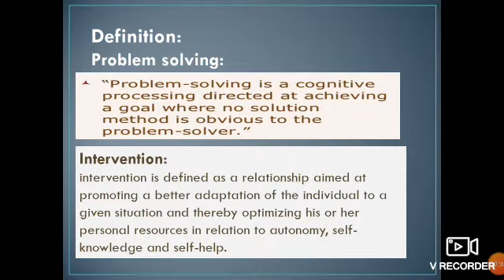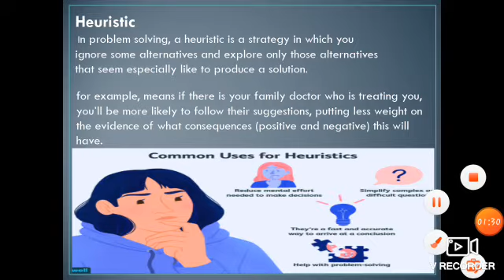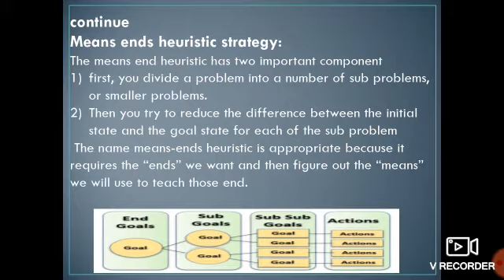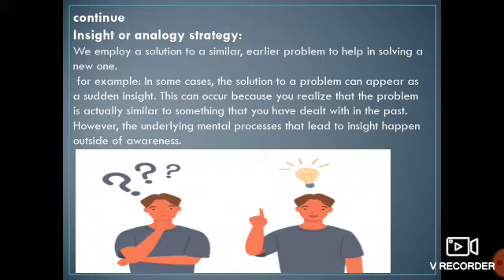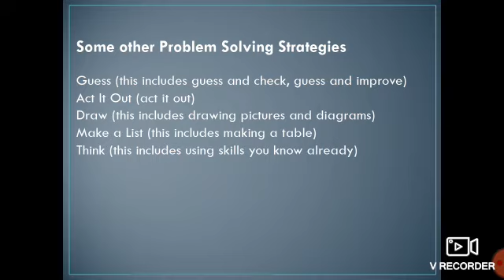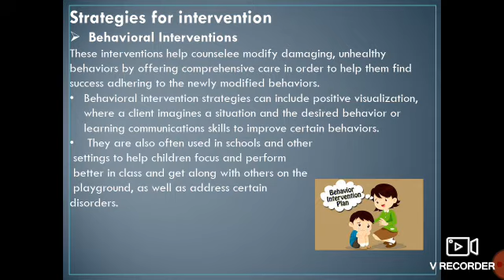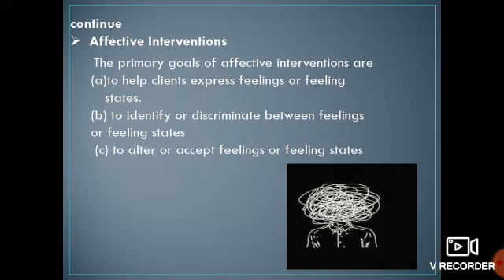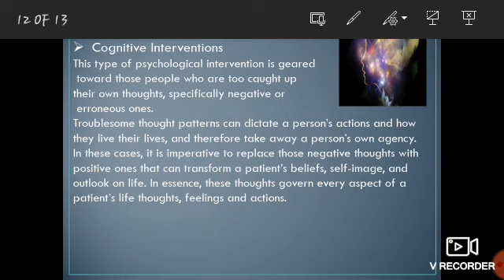Best strategies to overcome stress and other mental problems -Kanwal 27